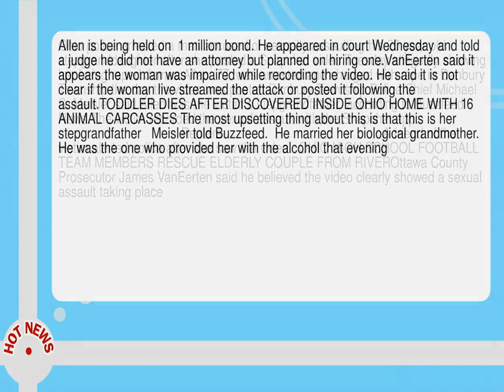Ohio Woman Posts Snapchat Video Of Alleged Rape By Stepgrandfather Cops Say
-- Ohio police arrested a man accused of sexually assaulting his 20 year old stepgranddaughter after she posted a Snapchat video Tuesday allegedly showing her being raped. James Allen  77  was arrested and charged with rape in Danbury Township the day the video was posted. Danbury Township Police Chief Michael S.  Meisler said Allen was the victim s stepgrandfather  according to Buzzfeed News. The victim recorded the sexual assault with the Snapchat app.                                                         Reuters                                               A friend of the victim alerted police after she saw the video.   OHIO HIGH SCHOOL FOOTBALL TEAM MEMBERS RESCUE ELDERLY COUPLE FROM RIVEROttawa County Prosecutor James VanEerten said he believed the video clearly showed a sexual assault taking place. Allen is being held on  1 million bond.  He appeared in court Wednesday and told a judge he did not have an attorney but planned on hiring one. VanEerten said it appears the woman was impaired while recording the video.  He said it is not clear if the woman live streamed the attack or posted it following the assault. TODDLER DIES AFTER DISCOVERED INSIDE OHIO HOME WITH 16 ANIMAL CARCASSES The most upsetting thing about this is that this is her stepgrandfather   Meisler told Buzzfeed.   He married her biological grandmother.  He was the one who provided her with the alcohol that evening.  VanEerten also asked social media users to stop reposting video of the assault. The Associated Press contributed to this report--